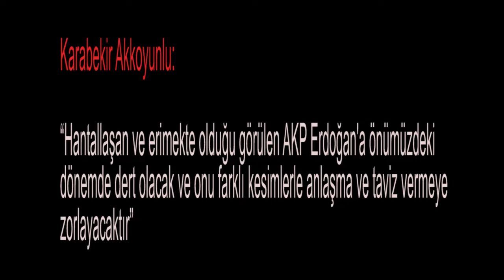Karabekir Akkoyunlu: "Hantallaşan ve erimekte olduğu görülen AKP Erdoğan'a...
Medyascope.tv

Karabekir Akkoyunlu: "Hantallaşan ve erimekte olduğu görülen AKP Erdoğan'a önümüzdeki dönemde dert olacak ve onu farklı kesimlerle anlaşma ve taviz vermeye zorlayacaktır"

4.Bu link sizi profil sayfasına götürecek. Bu bölümü doldurduktan sonra tekrar sekmesine tıkladığınızda aylık desteğinizi belirleyip, kredi kartı bilgilerinizi girerek Medyascope.tv’ye istediğiniz süre boyunca destek olabilirsiniz.